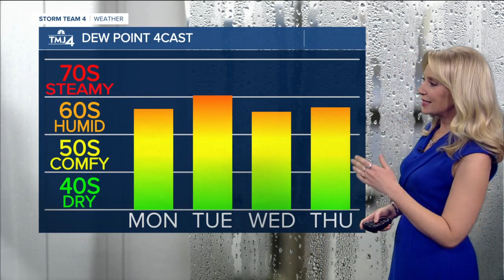Heating up this week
High pressure will bring sunny skies Monday, and much warmer air will move in, boosting temperatures into the upper 80s and low 90s.